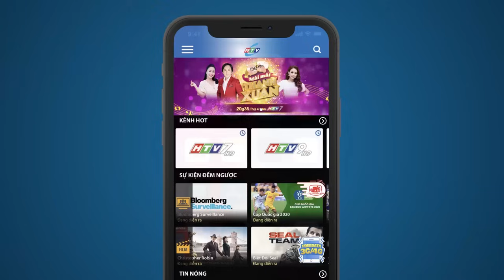Đánh Cắp Số Phận - Tập 27 | HTV Phim Tình Cảm Việt Nam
Xem Tivi trực tuyến tại HPLUS (HTVC):
✅ Web / Wap mobile :
► Smart TV /STB : Tải HTVC for Android TV